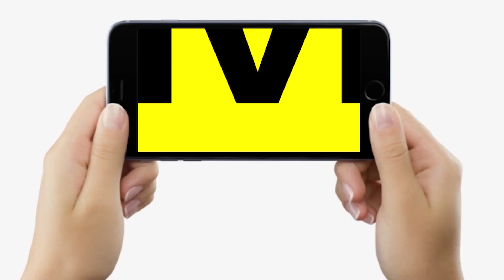Nitish-Tejashwi के Ministers का दावा, Kurhani By-Election में Grand Alliance की जीत तय...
Nitish-Tejashwi के  Ministers का दावा, Kurhani By-Election में Grand Alliance की जीत तय... | Bihar News | LiveCities